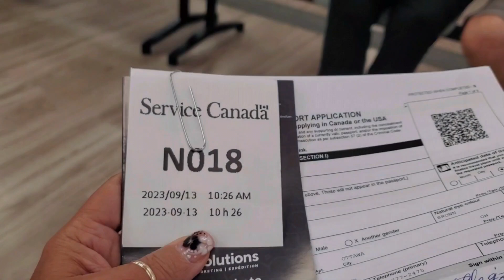Ya termine un lado. Mi primer pasaporte canadiense. La feria, casi lo mata el toro.